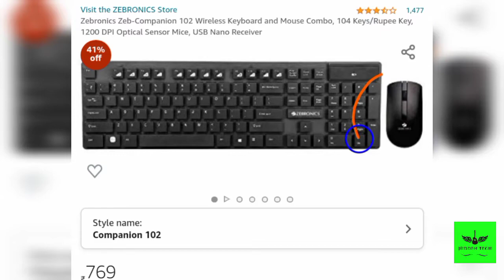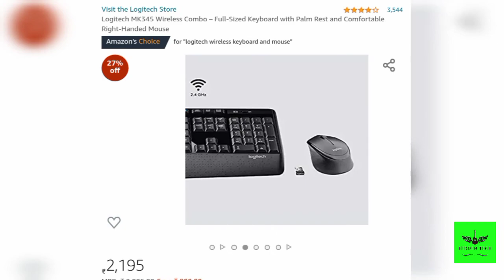Best Wireless Keyboard And Mouse Combo//Laptop k Liya Keyboard And Mouse Combo//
Links .

1.

2.

3.

4.

5.